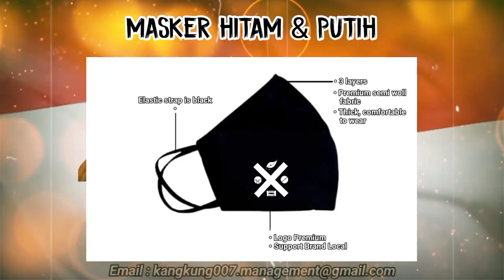KEMURKAAN IBU PERTIWI YG SEDANG MENGANDUNG | Satrio Piningit | Sang Kinasih | Ratu Adil | Imam Mahdi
Ibu pertiwi sedang mengandung.
Memang segalanya tidak mengenakkan jika
Ibu pertiwi mengalami masa mengidamnya.

Banyak amarah, banyak kejengkelan, kebencian, bencana di mana - mana,
Rakyat susah makan, miskin,
kekacauan ada dimana - mana.

Semua itu ibu pertiwi mengetahuinya.

Ibu pertiwi tidak menangis.

Ibu pertiwi tetap sabar.

Karena Ibu pertiwi sedang mengandung.

Ibu pertiwi mengetahui janin yang ada dalam kandungannya
Adalah pemimpin besar dunia.

Janin itu masih terpingit dalam kandungan ibu pertiwi.

Kelak apabila terjadi goro - goro dan amat sangat menyakitkan, akan ada banjir darah,

Banyak kepala akan terpenggal tergeletak begitu saja.

Semua akan menjadi kacau balau, perang antar suku, agama juga negara.

semua pemerintahan di muka bumi ini akan runtuh dengan sendirinya.

Semua pembual, semua pendusta dan yang jahat akan di tenggelamkan dalam lautan darah, akan banyak darah berceceran
Dimana - mana.

Itulah tandanya Ibu Pertiwi telah melahirkan putra kebanggaanya,

Putra yang di idam - idamkan.

Putra yang telah lama di nanti - nantikannya.

Putra itu akan memimpin indonesia dan dunia.

Indonesia akan memasuki jaman
keemasan-nya,,

Indonesia akan menjadi kiblat bagi
bangsa - bangsa yang ada di muka bumi ini.

Dan putra ibu pertiwi itu berkata,

Marilah, Datanglah kalian yg letih lesuh semua,
aku akan meringankan beban dipundakmu.

Dengan persatuan Indonésia,

Putra itu mengedepankan kemanusiaan yang adil dan beradab.

Kita semua adalah sama.

Sama - sama hamba Tuhan

Di bawah PANJI PANJI KETUHANAN YANG MAHA ESA.

Putra ibu pertiwi itu akan memimpin rakyat-nya dengan kelembutan dan penuh kasih sayang.

Surga akan di nyatakan di bumi.

Para umat nusantara akan merasakan seperti di surga.

kapankah ibu pertiwi akan melahirkan
putra - nya.

Kalian semua tidak akan mengetahuinya dan tidak mungkin bisa mengetahuinya.

janin itulah yang kelak akan menamatkan zaman,

Zaman itu di mulai di indonesia

Dan di akhiri di indonesia pula.

Semua para nabi dan rasul serta para wali Allah,

para malaikat dan dewa - dewi
Silih berganti memberi salam serta restu kepada janin itu

Siapakah janin yang ada dalam kandungan ibu pertiwi itu?

Dia tidak lain adalah SATRIO PININGIT.

sang putra dewa.

Putra tunggal dari nabi khidhir as.

Reprentasi Tuhan Yang Maha Esa.

Dialah yang di maksud keturunan Nabi Muhammad saw yakni Imam Mahdi,

Dialah yang di maksud Isa Al Masih yg telah
lahir kembali atau Yesus kristus turun kedua kalinya.

Tuhan telah mempersiapkan dirinya,
Untuk melebur, memelihara dan menghancurkan.

Dia akan melebur semua agama dan tunduk kepada Satu Tuhan.

Dia akan memelihara alam semesta beserta seluruh isinya.

Dan dia akan menghancurkan semua yang telah usang.

Semua akan di saring,

yang jahat akan diseleksi oleh alam.

Yang baik akan menikmati surga di bumi ini.

Entah kalian akan bisa SELAMAT Atau
MALA PETAKA menemui anda.

akan tetapi

Segelintir orang yang kembali begitu banyak yang lupa dan semakin lupa.

segelintir orang itu harus terbebani dengan apa yang sedang terjadi dan terus terjadi.

merasa bersalah dan merasa menjadi penghianat karena belum mampu menjadikan kembalinya apa yang seharusnya kembali.

Telah berabad abad bumi pertiwi ini, menunggu putra putrinya kembali kepangkuanya.

meski dengan bersedih karena kecewa

ibu pertiwi masih tetap setia dengan welas asihnya.

ibu pertiwi masih sabar menunggu pertobatan anak-anaknya.